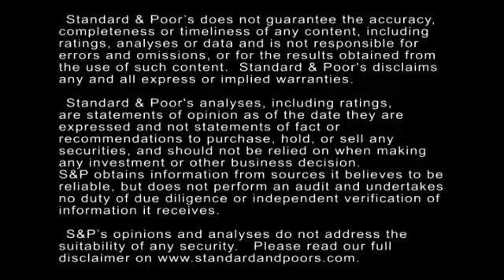U.S. And European Lodging Companies Will Continue To Prosper In The Near Term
U.S. and European lodging companies recorded solid results in 2013 due to rising revenue per available room, and the trend will likely continue though 2015. In this CreditMatters TV segment, Standard & Poor's Director Emile Courtney discusses the factors influencing the lodging sector.